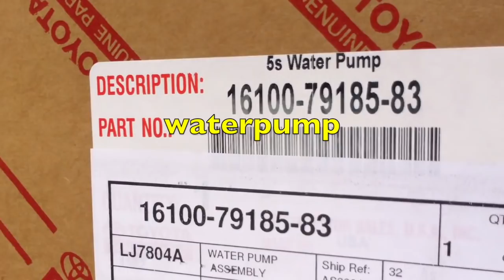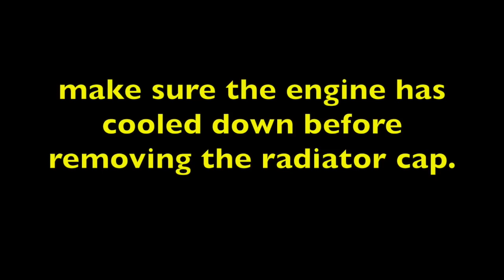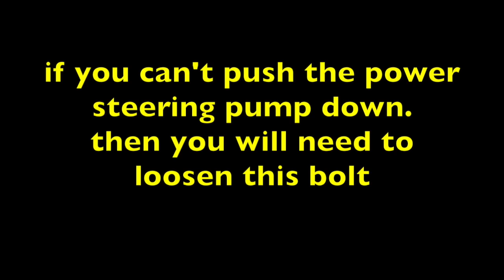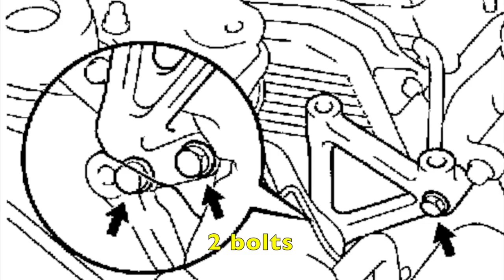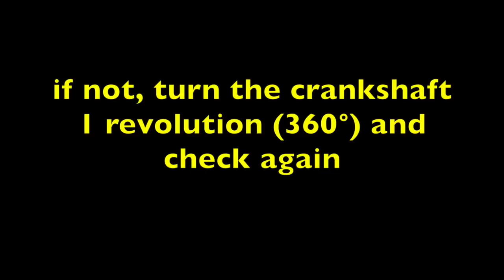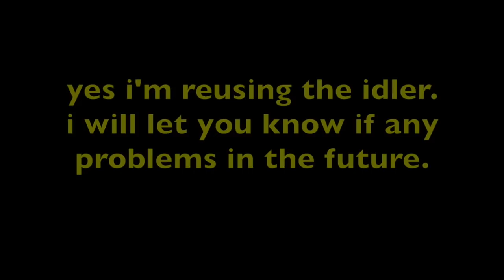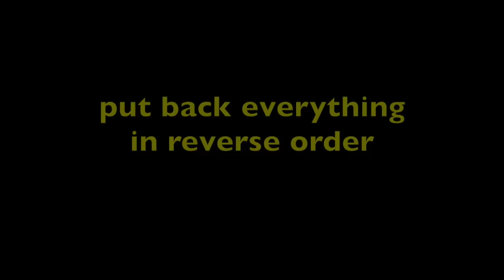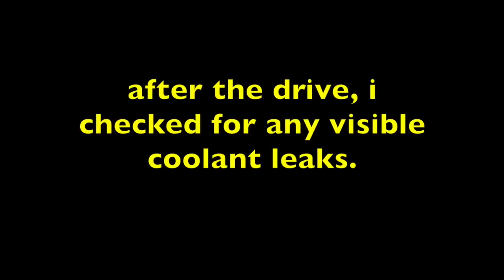timing belt & water pump replacement '96-'01 Toyota Camry 2.2L 5S-FE √ Fix it Angel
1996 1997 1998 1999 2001 Toyota Camry 2.2L 5S-FE
this video was recorded in April 7, 2013.
i decided to start uploading past videos that i didn't get to edit at the time. better late than never. hope this video help you guide into replacing the timing belt, water pump and etc.
Replaced the timing belt, tensioner idler, water pump, thermostat and coolant
on a 1999 toyota camry.
timing Belt
Alternator Drivebelt
power steering belt
Pry Bar set
1/2" Drive Metric Deep Socket Set
1/2" dr. Long Flex head Ratchet
Hydraulic Jack
Jack stands
wheel chocks
air compressor
3/8 Dr. Cordless ratchet
3/8 dr. metric deep socket set
Ratcheting Wrench set
Drain Pan Coolant
box end ratcheting wrench set
swivel socket set
1/4” dr. cordless ratchet
1/4" dr. swivel socket set
3/8"dr. extension set
Chain Wrench
1/2" dr. ratchet
Bungee cord
puller set
1/4" dr. flex head ratchet
3/8" dr. flex head ratchet
telescoping mirror
hose pick set
1/4 locking extension set
dead blow hammer
toyota coolant
spill free funnel

I accept Fan Mail!!
Send to:
Angel Fernandez